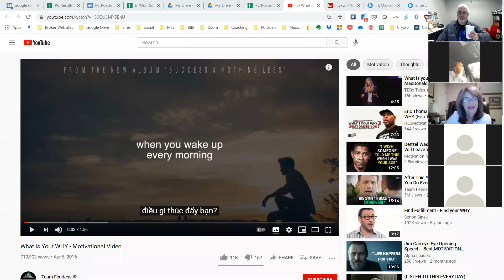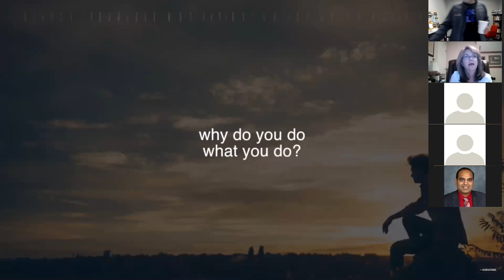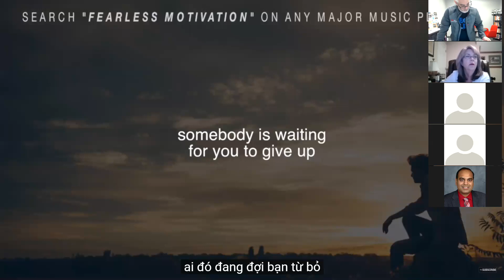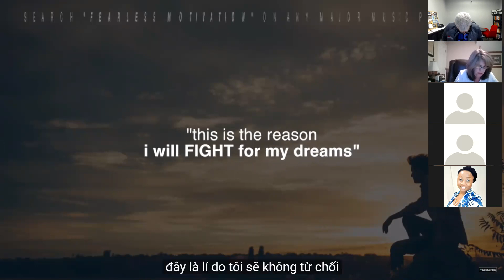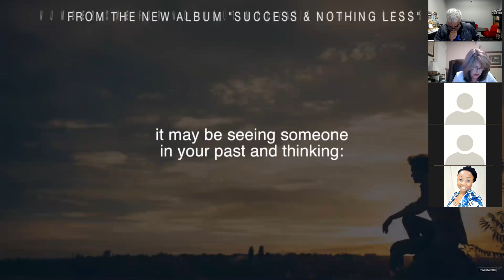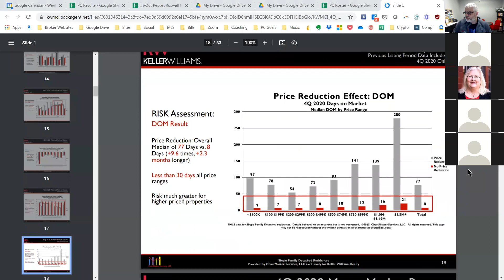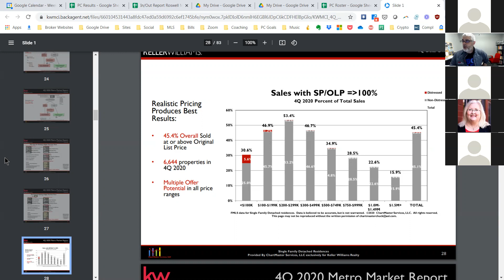Buyer Presentation Roleplay Morning Huddle 4/9/2021